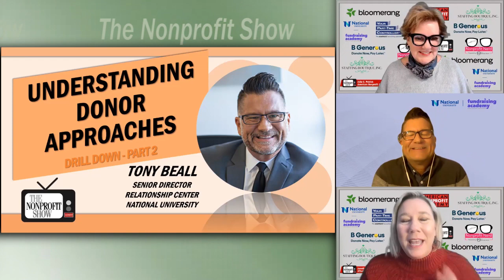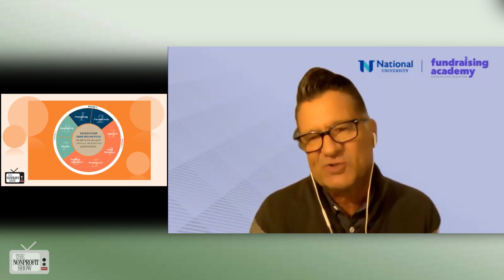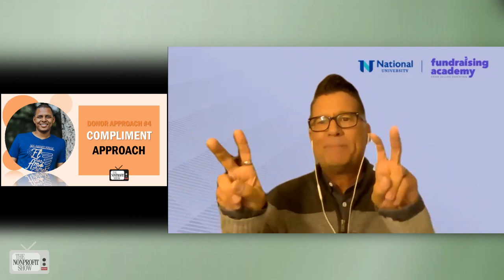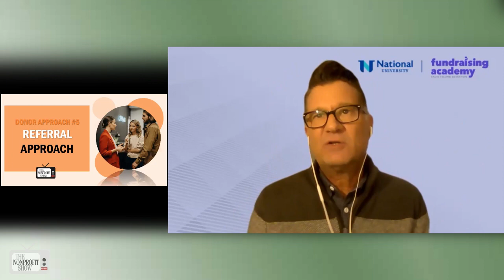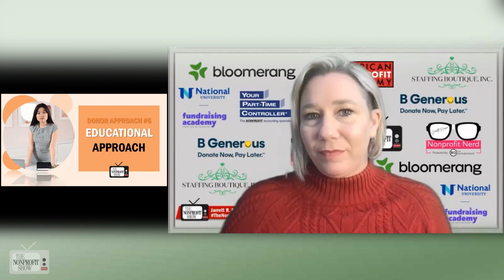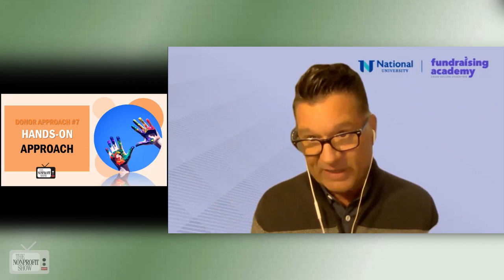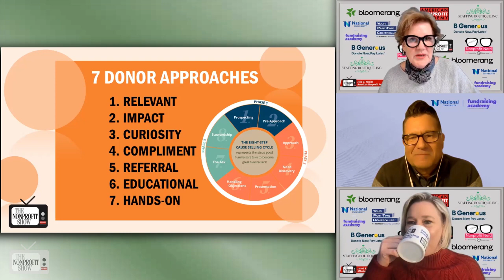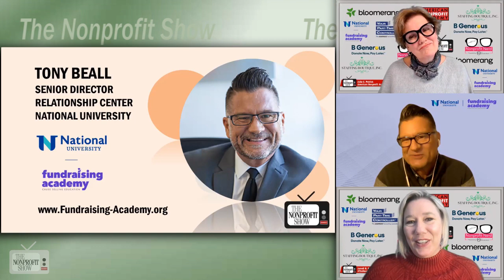Understanding Donor Approaches - Part 2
The 7 types of approaches which can be used by nonprofit fundraisers to create the 'on-ramp' to a successful needs discussion with prospective donors and investors, Tony Beall of Fundraising Academy, describes how compliments and hands-on tools will boost your level of confidence and empowerment when approaching donors large and small.  Part 2 of a 2 part series.